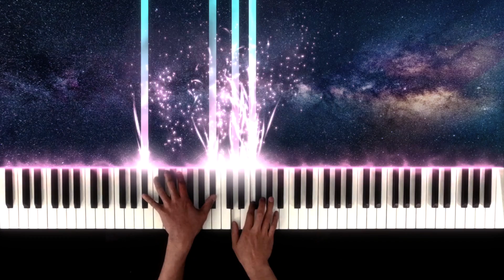Mad World - Gary Jules - Piano Cover with Cello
Background Photo - Photographer  - Felix Mittermeier
Words &  Music - Roland Orzabal

Lyrics:
And I find it kinda funny, I find it kinda sad
I find it hard to tell you, I find it hard to take
Enlarge your world
Mad world

Source: LyricFind
Songwriters: Roland Orzabal